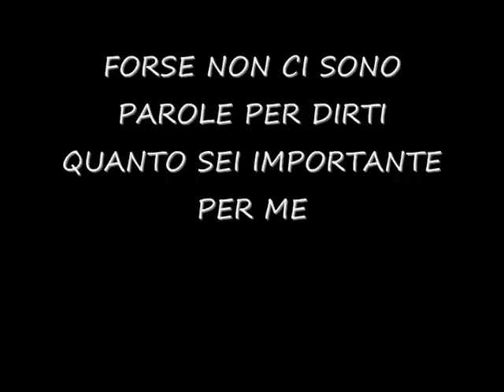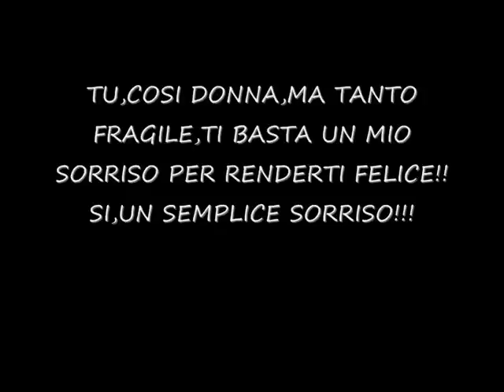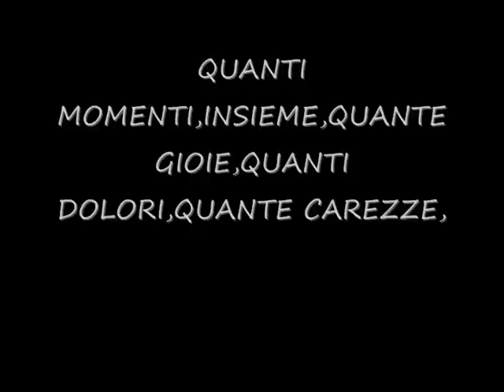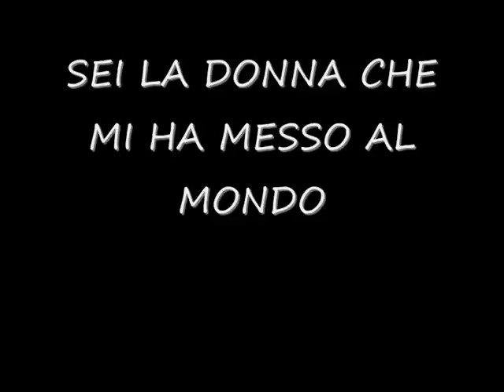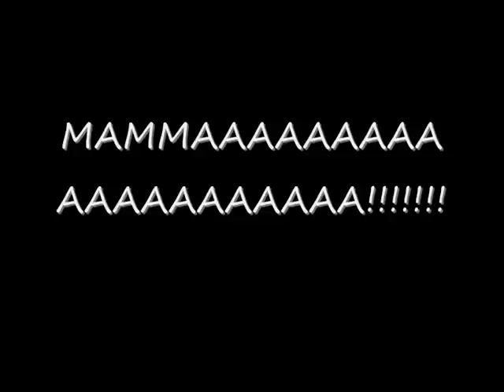PENSIERI E POESIA "PER TE! MAMMA!!""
PENSIERI E POESIA DI FRANCESCO LUCCI